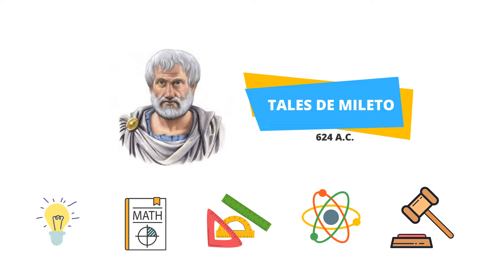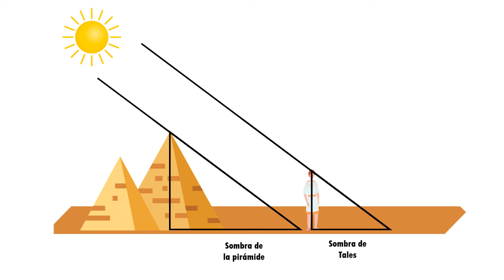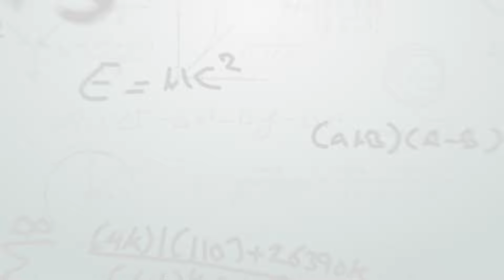BIOGRAFIA TALES DE MILETO - Grandes Matemáticos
Hola, les comparto la boografia de Tales de mileto, uno de los matematicos mas famosos de la historia.